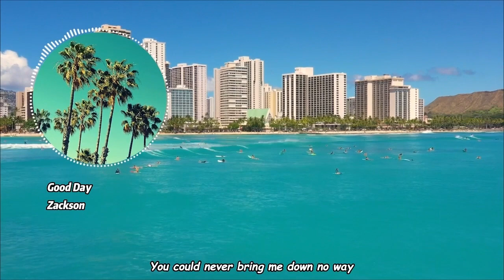CALE - Good Day (Lyrics) | Best Niche Rap Song 2018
CALE - Good Day (Lyrics)

Song Lyrics:

Sun shining not a cloud in the sky
Top down riding when we fly by
Pretty women wink and give you that eye
Bet you can tell by the way that I vibe
Its nothing better than a good day
You could never bring me down no way
Waking up to the sun beaming
Its got aglow about today man for some reason
Bout to make some eggs and cheese with a lil season
Had to give thanks to god cause I'm still breathing
Finna hit the car wash and gone clean the whip
Shine the rims up get dressed and then probably dip
Got a call from my girl said she wanna meet
She said she miss me maybe we could get something to eat
I'm like that's cool I can hit ya in a few
But I need a couple hours got a few things to do
Got a few extra dollars might bring a gift or two
I even surprised myself like boy look at you
Heard the mail man knocking at the door
Said he had a package for me sign here you good to go
Now I'm looking at this package like I wonder who this from
Opened it up its a voucher for a trip that I done won
I'm feeling like I hit the lottery or something
Had me smiling ear to ear and I ain't evenfrontin
Its been a while since I had a day like this
I could shoot the million dollar shot and wouldn't miss
Life can be a crazy game
But if you play what you dealt a couple things change
Just chase what you love and not the price of fame
Everybody know lust and love ain't the same
Find something that you really passionate about
Find ya way through the struggles and stay on ya route
Rain never last forever all the clouds pass
The wise words of the many they been down this path
That's the kind of motivation that we really need
Have a look in the mirror and tell me what you see
I'm feeling free I got the monkey off my back
You know I stress less and I don't want it back
Like cube say I guess today was a good day
I ain't even have to pull out the AK
50 ain't even bother looking my way
Fed a homeless man made sure he had a plate
It's a blessing where i'm from to tell em how you winning
You can see it in my face by the way I'm grinning
Seen the kids at the park happy acting silly
Even got cut off in traffic and I wasn't tripping